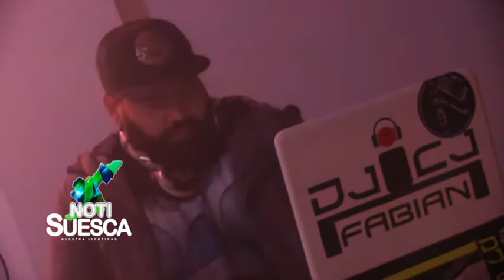NOTISUESCA 04 DE ENE 2017 (2 parte)